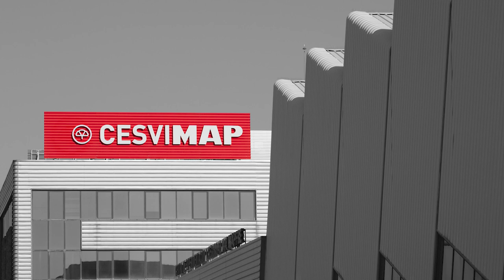Crash Test Delantero Seat Arona